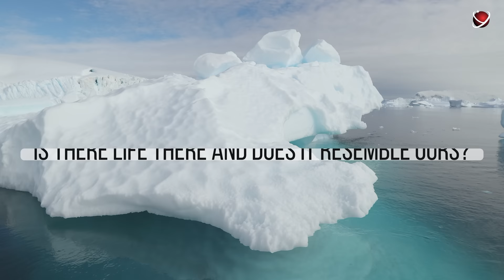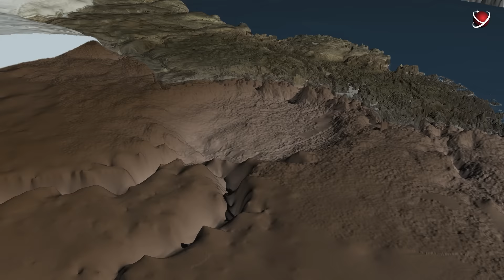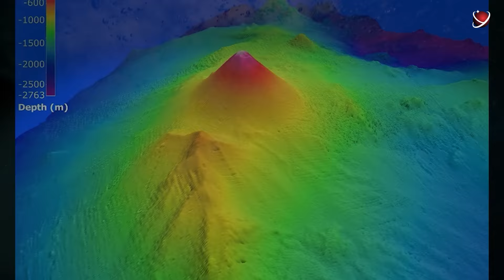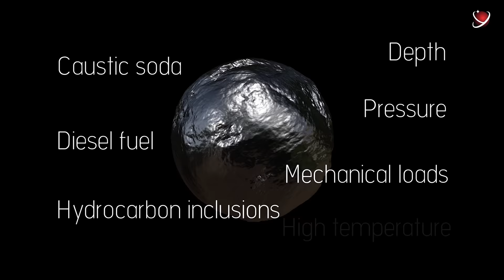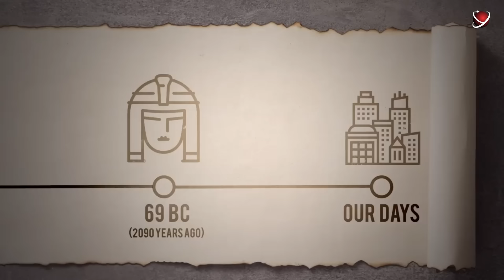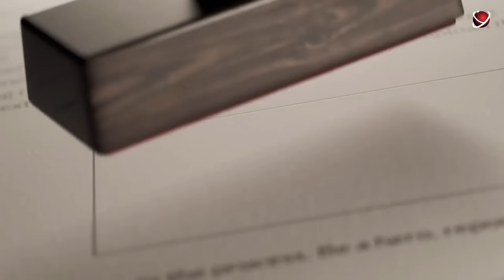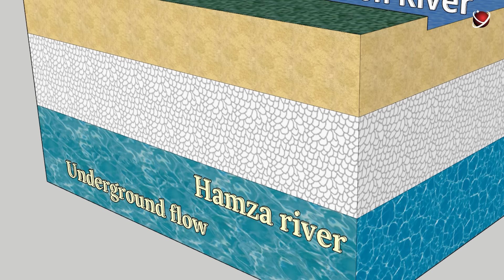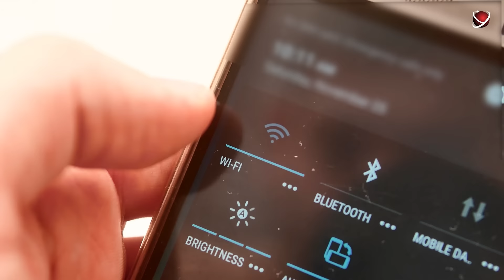The Most Mysterious Places on Earth 4K - ReYOUniverse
00:00 Intro
00:01:26 What is under the ice of Antarctica?
00:15:14 What will happen if all ice melts?
00:30:13 What's hiding under the Sahara sands?
00:46:00 What is discovered in the deepest places of the ocean?
01:21:22 What lies beneath the Bermuda Triangle seabed?
01:48:32 What did find INSIDE and UNDER the Egyptian Pyramids?
02:20:20 What is under the Greenland ice?
02:34:29 What's under the Amazon river?
02:53:00 What if Earth had rings?

There is an incredible and dangerous world. And it's not in outer space. This is Earth. This planet is huge, powerful, and in many ways even scary. And yet it’s the most beautiful thing we’ve ever seen in our lives. Our Mother and a Mother to every living thing we know. But at the same time, it’s full of mysteries and secrets. In this video, we’ll take a great trip to see the most mysterious places of our planet. We’ll find out their secrets and why they are so remarkable. Let's dive under the ice of Antarctica and Greenland to see if there’s life here that was isolated for millions of years and took its own evolutionary course? Let's see what the sands of the Sahara and the Egyptian pyramids hide, what’s under them? You’ll see and hear what Soviet scientists found when they dug the deepest well in the world. And finally, we’ll go down to the bottom of the Mariana Trench and under the Bermuda Triangle!
Mysteries of the planet Earth.